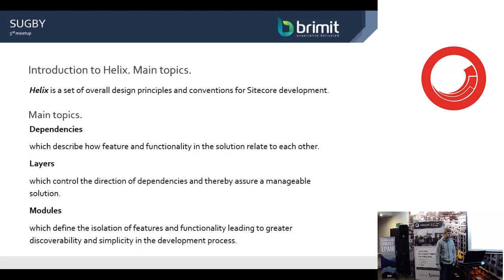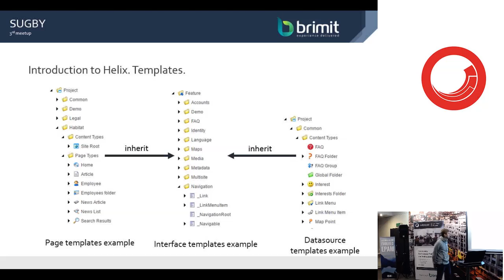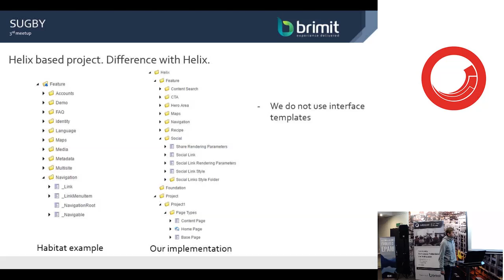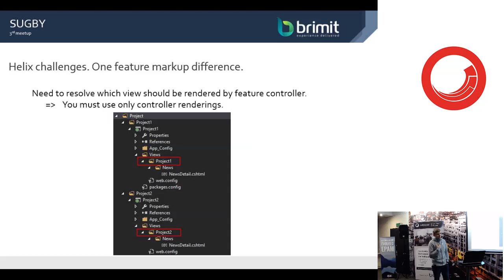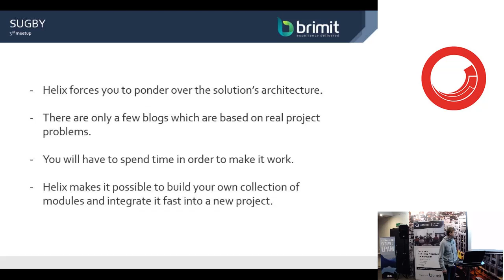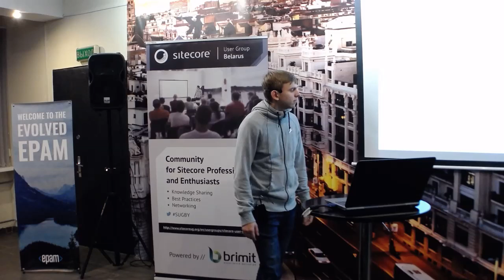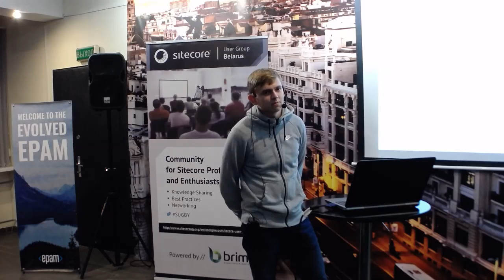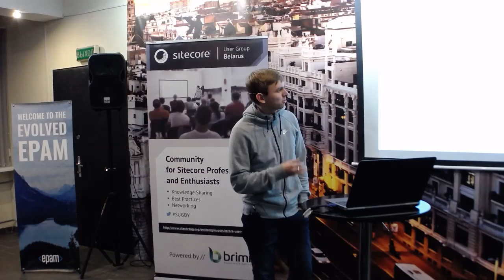“Hands on Habitat, using Helix on real project“ - Vlad Ziziko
Sitecore User Group Belarus #3